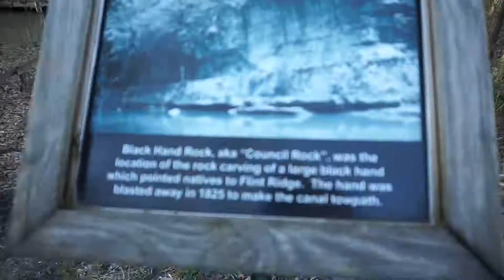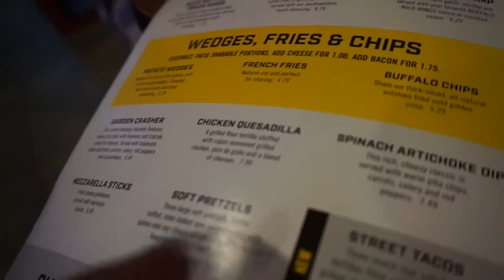VLOG #8 BLACK HAND GORGE VISIT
A lot is going on this week but I have a day to show you what one of the parks in my area look like!